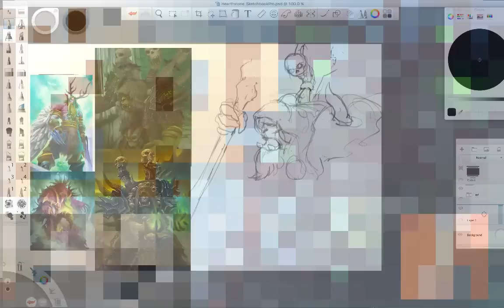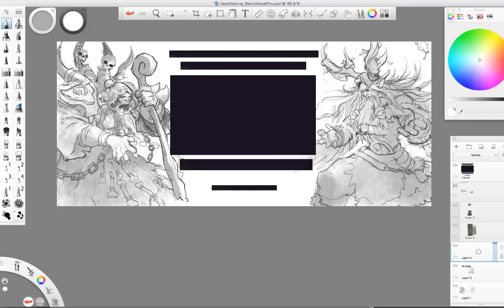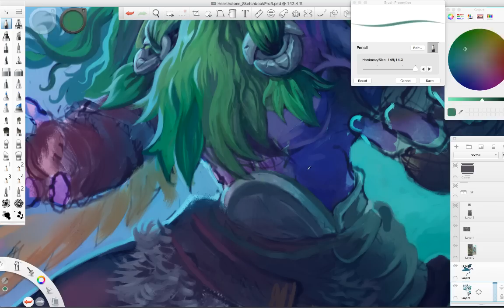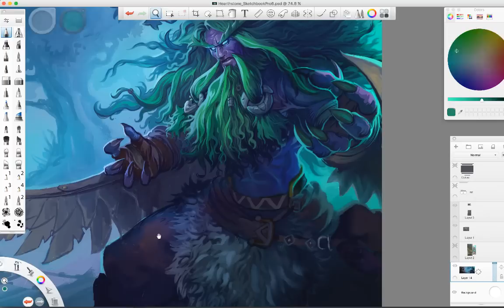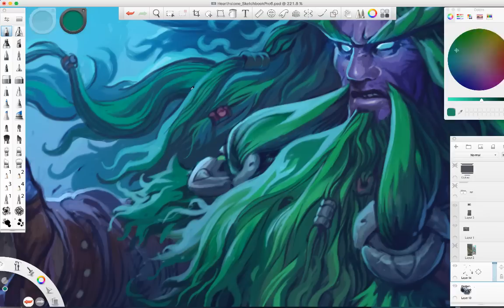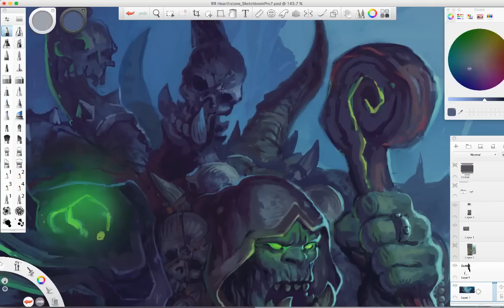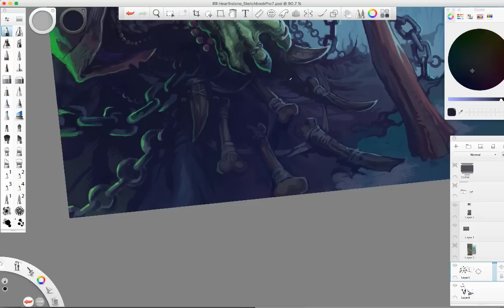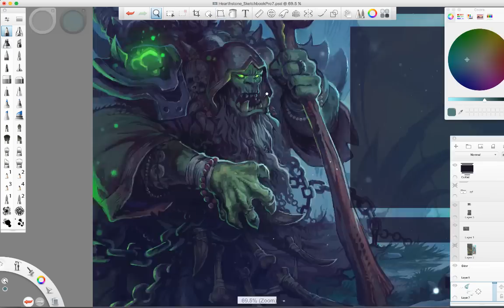Hearthstone E-sports Art - Behind the scenes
The documentary, behind the scenes look at the creation of the artwork for the Hearthstone esports tournament that Autodesk Sketchbook Pro sponsored in December 2016 featuring Guldan, and Malfurion stormrage.